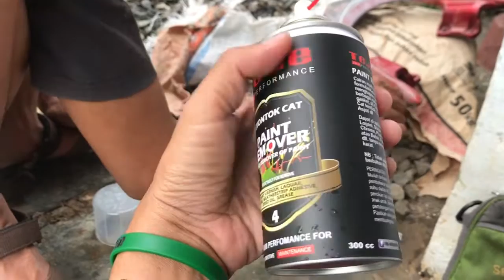Perontok Cat Motor Spray - Cara Menghilangkan Cat Motor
ada beberapa cara dan bergabai merk produk remover lainnya dan salah satunya madu tije yaitu sangat simpel sekali untuk digunakan pemula